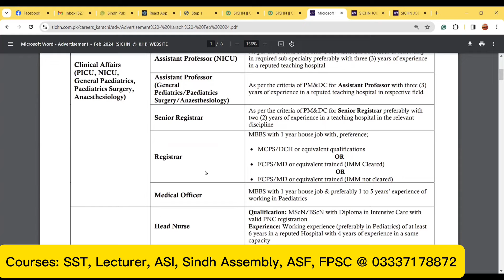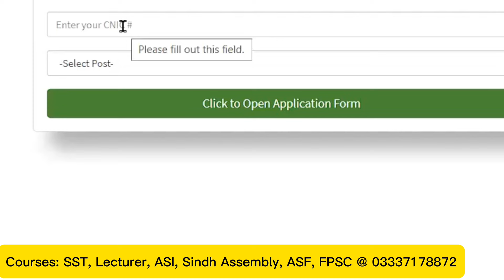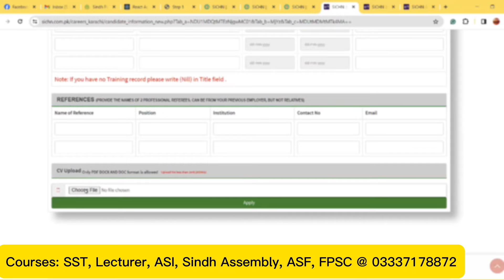Jobs opportunities for Sindh Domicile || Must Apply